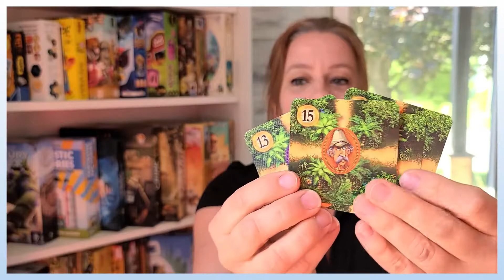Top Jeux joue à - Karuba le jeu de cartes (Haba)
Appenrez à jouer à Karuba le jeu de cartes pour les 8+ ans